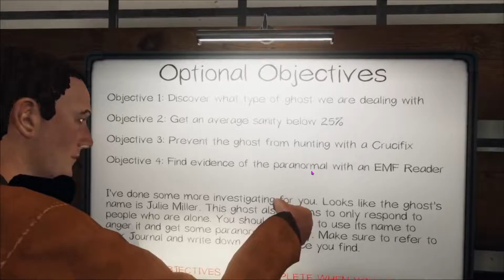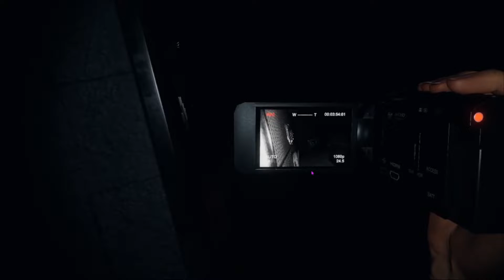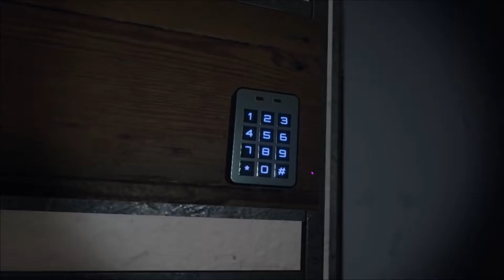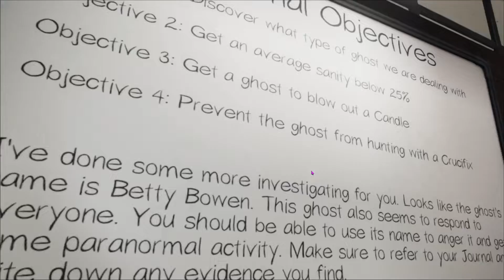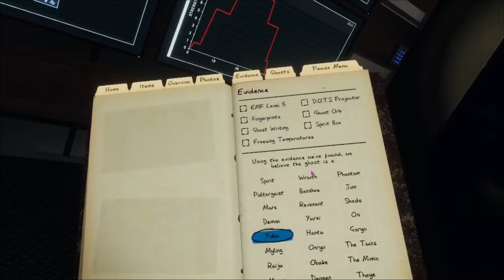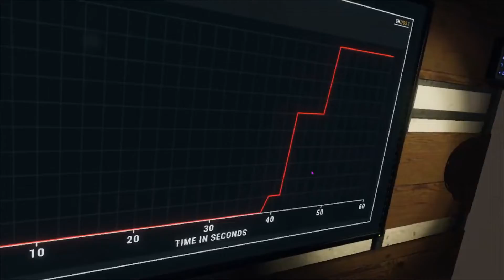We took a job up on Craigslist and became ghost hunters?!?!!? (* ￣︿￣)(Phasmophobia)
Me and Juan will be investigating some of the most haunted places in the game. This is a two clip highlight of  the most action we got, I hope you guys enjoy.